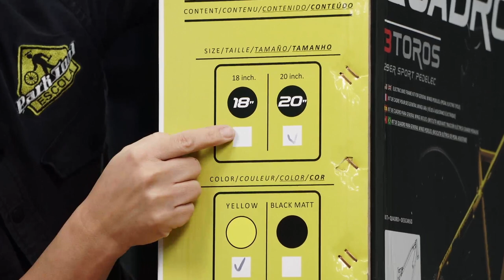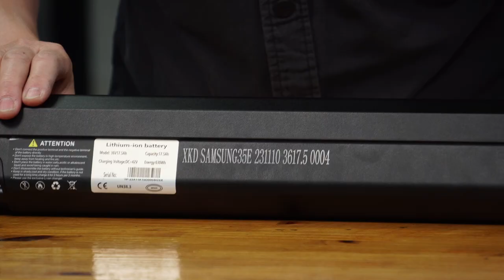01 - Apresentação | General Wings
QUE SOMOS:

A Escola Park Tool Brasil foi fundada em fevereiro de 2013 na cidade de São Paulo/SP. Hoje, ela é consolidada como a maior escola de formação mecânica da América Latina, com um padrão de qualidade de ensino reconhecido internacionalmente.

Oferecemos cursos de vários níveis e atendemos desde o ciclista iniciante, que precisa aprender a trocar um pneu na ciclo faixa, até os profissionais da área que buscam aprofundar seus conhecimentos e adquirir especializações.

NOSSAS UNIDADES:

Escola Park Tool Brasil | Matriz | Rua Luis Góis 1658 – Vila Clementino, São Paulo – SP – 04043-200

HENRIQUE ZOMPERO

Entrevistador: Luis Gustavo de Carvalho
Film maker: Ronê Ferreira
Editor: Ronê Ferreira
Designer : Ronê Ferreira
Sound Fx: Ronê Ferreira